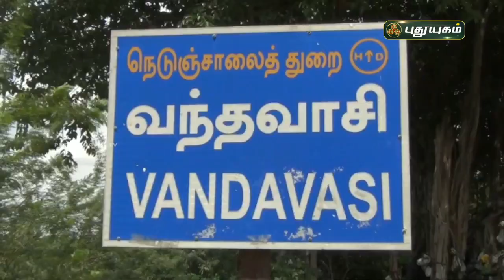பல மொழிகள் பேசி வாக்கு சேகரித்த வேட்பாளர் | திருவண்ணாமலை | செய்தித் துளிகள் | PuthuyugamTV